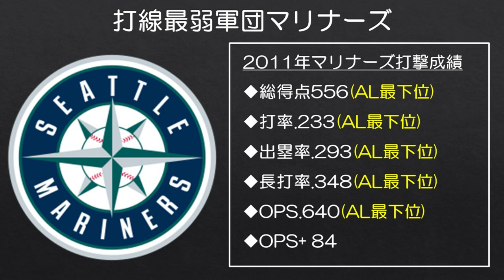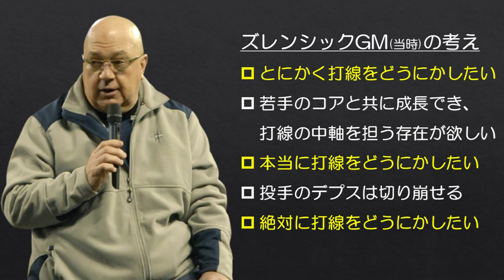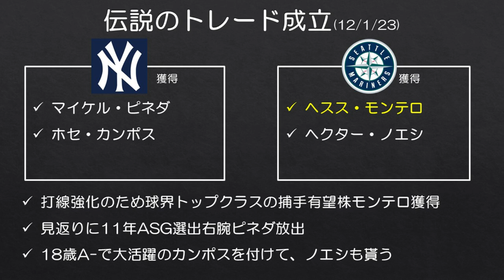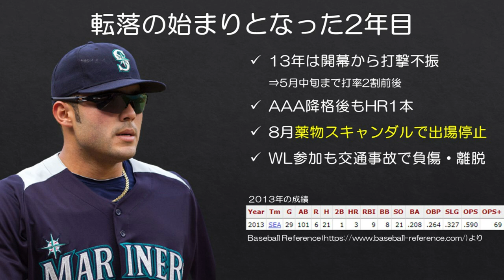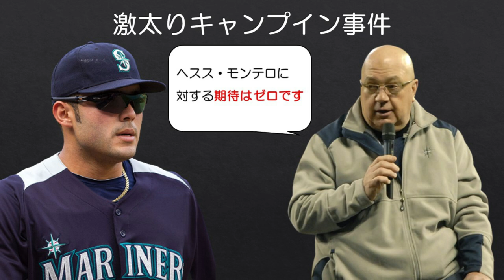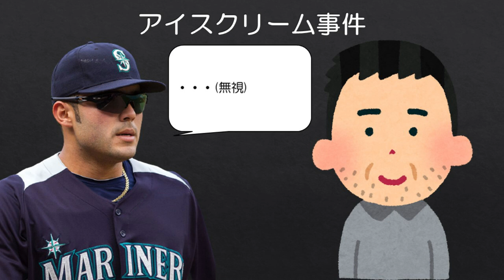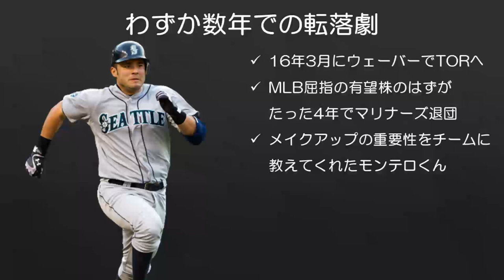【MLB】よくわかる「最速の信頼失墜」ヘスス・モンテロ【移籍10周年目前】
今でもモンテロの才能が開花した世界線に思いをはせる。

来年1月で、ヘスス・モンテロがマリナーズに来てちょうど10年の月日が流れたことになります。MLB.comの球界全体のプロスペクトランキングで最高3位の評価を受け、打撃だけなら間違いなくオールスター級とも評されたその選手はとうとう才能を開花させることなく、2015年を最後にMLBの舞台から遠ざかっています。

移籍10周年の機会ですので、今回はモンテロのマリナーズでのキャリアを振り返ってみました。